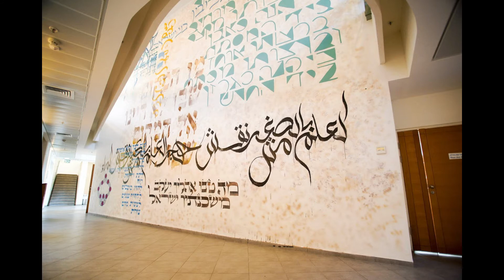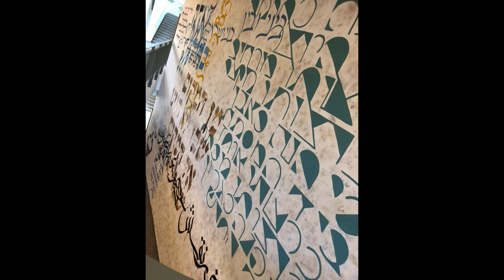ג'ודי טל קופלמן בריאיון לבני טיטלבוים בכאן מורשת על ציור קיר במכון שכטר 4.11.19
"אות היא לעולם" היא ציור גרפיטי ענק שעיקרו אסופת ציטוטים בעברית וערבית יהודית ושצויר במכון שכטר למדעי היהדות בידי אומנים יהודים מן הארץ ומן התפוצות.
יצירת האומנות נעשתה במסגרת הפסטיבל היהודי לאומנות רחוב ובשיתוף הביאנלה של ירושלים 2019 שנערך כעת בירושלים
לאחרונה הושלמה יצירת אומנות ייחודית במכון שכטר למדעי היהדות בירושלים: "אות היא לעולם" היא ציור גרפיטי ענק (9X6 מטרים) שעיקרו הוא אסופה של פסוקים מן המקורות היהודיים ומשירים עבריים מודרניים. היצירה כתובה בעברית ובערבית יהודית, שפת הכתיבה ששימשה את היהודים שחיו בארצות ערב. היצירה נעשתה במסגרת הפסטיבל היהודי לאומנות רחוב שהתקיים בירושלים ושותפים לה תשעה אומנים יהודים מהארץ ומחו"ל אשר עליהם ניצח האומן היהודי מוושינגטון די.סי., הלל סמית.

הציבור מוזמן לבקר במכון שכטר ולצפות ביצירה בימים ראשון עד חמישי בשעות 9:00–16:00. שיח גלריה עם האומנית ג'ודי טל קופלמן יתקיים ביום חמישי, 28 בנובמבר 2019 בשעה 12:15. הכניסה חופשית. מכון שכטר למדעי היהדות, רחוב אברהם גרנות 4, ירושלים.